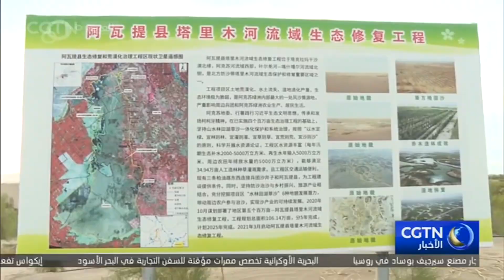الانتهاء من مشروع حماية البيئة الإيكولوجية في حوض نهر أكسو في شينجيانغ خلال هذا العام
وفقا لمكتب الموارد الطبيعية في منطقة أكسو في شينجيانغ الويغورية ذاتية الحكم بشمال غربي الصين، قد تم استكمال ما وصل إلى ثمانين بالمائة من التقدم الإجمالي من مشروع حماية البيئة الإيكولوجية في حوض نهر أكسو.